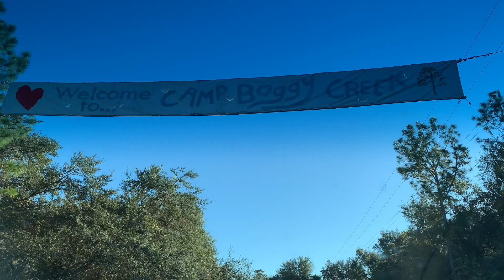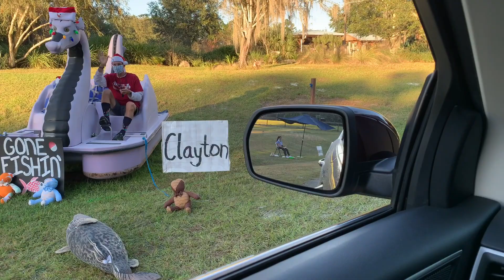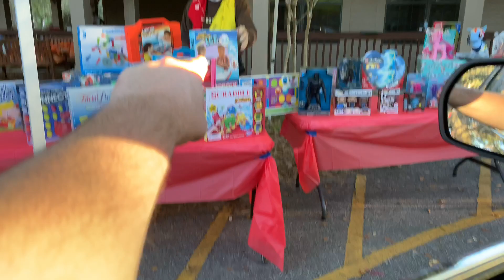Family trip to Camp Boggy creek Orlando, Florida 2020 Plus a FREE TOY?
We decided to record this years annual 🎄 Christmas trip to Camp Boggy Creek. A little different the way things were done this year due to the world Illness; however nonetheless it was a very exciting trip! From our family to yours, Merry Christmas, Happy Holidays and a Happy New year!!!